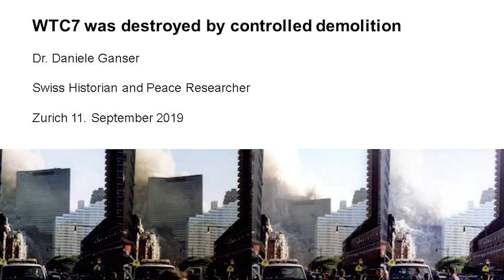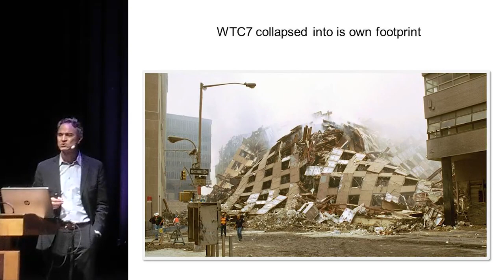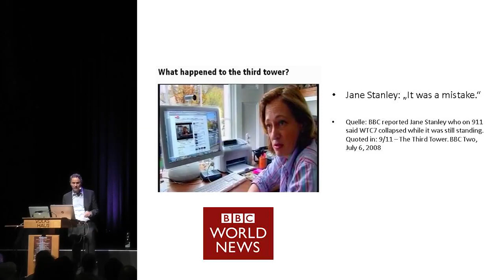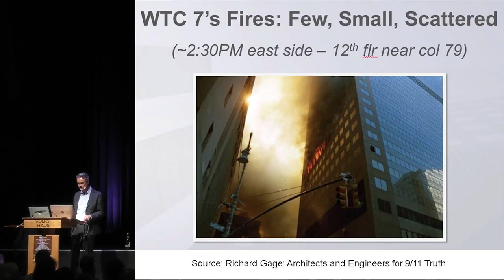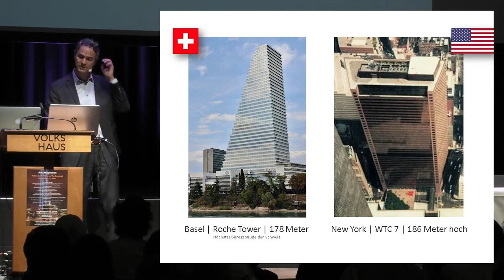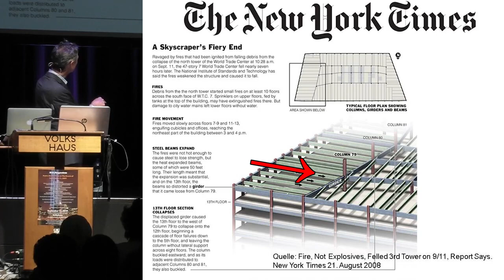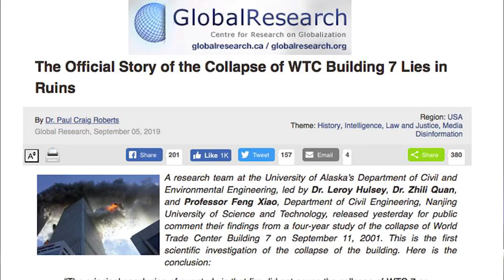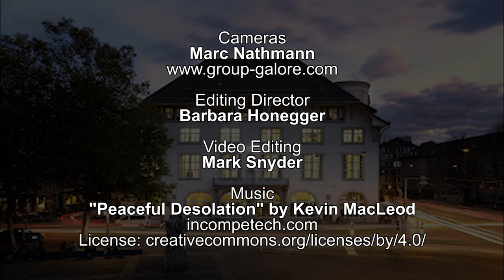Dr. Daniele Ganser at 9/11 Perspectives Master Class, Zürich, Switzerland | Sep 11, 2019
The 9/11 Perspectives Master Class was held in Zurich, Switzerland, on Sept. 11th 2019. Co-organizers and co-producers Jan van Aken and Barbara Honegger

Daniele Ganser
“Research on The Collapse of WTC7 in Switzerland: Why Is It So Difficult?”

As a historian in Switzerland I have been interested in the collapse of WTC7 for many years. In September 2006 I published an article in the Swiss daily newspaper Tages-Anzeiger and publicly asked the question: Was WTC7, which was not hit by a plane, destroyed by controlled demolition – or by fire, which is the official explanation. In that article I quoted Swiss experts on the subject, such as: “In my opinion the building WTC 7 was, with great probability, professionally demolished,” said Hugo Bachmann, Emeritus ETH-Professor of Structural Analysis and Construction. Likewise, Jörg Schneider, also Emeritus ETH-Professor of Structural Analysis and Construction, interprets the available video recordings as evidence that “the building WTC 7 was with great probability demolished.” I insisted in that article that we need a public debate about this important question. Yet the Center for Security Studies at ETH Zurich where I was employed and researched urged me not to work on this issue. Under pressure I left ETH Zurich and moved to the history department of Basel University, while different journalists tried to discredit me with smear campaigns. Later I taught at University of St. Gallen  but in 2017 was attacked on the Swiss Television program Arena by Swiss journalists for questioning the official explanation of the collapse of WTC7. In my Presentation I explore the question: “Why is it so difficult to research WTC7 in neutral Switzerland?”

Barbara Honegger, M.S., has served in high-level positions in the U.S. Government, including White House Policy Analyst, Special Assistant to the Assistant to the President, and Director of the Attorney General’s Law Review at the Department of Justice. For a decade and a half, Ms. Honegger then served as Senior Military Affairs Journalist at the Naval Postgraduate School, the premiere science, technology and national security affairs graduate research university of the U.S. Department of Defense. Her pioneering book October Surprise, on the deep story behind the Iran side of the Iran/Contra scandal, subsequently confirmed by formerly classified documents, led to a full-subpoena-power Congressional re-investigation funded at the level of the 9/11 Commission. Since 9/11,Ms. Honegger has been a leading investigative researcher, journalist and author on the events of that day, speaking at conferences and giving presentations in the U.S., Europe and Canada. She is a Board Member and Officer of the Lawyers’ Committee for 9/11 Inquiry, researched and produced the video documentaries ‘Behind The Smoke Curtain’ on the Pentagon attack and the ‘9/11 Museum Virtual Walking Tour’ and is the visionary behind and personally executed the ‘Third Beam’ Spotlight shown into the NYC skyline on the 9th Anniversary of the attacks that has become the Icon the 9/11 Truth and Justice Movement worldwide. Ms. Honegger earned Bachelor of Arts degree from Stanford University; a Master of Science degree in Psychology from John F. Kennedy University; and Masters level certification in National Security Decisionmaking from the Naval War College. Ms. Honegger’s paternal ancestors are from Canton Zurich, Switzerland.

Moderator Jan van Aken is a Founder and Board Member of the 11 September Foundation, which co-sponsored this Public Master Class. After meeting with Germany’s then Minister of Technology Andreas von Buelow in 2005, he became convinced of the impossibility of the official narrative of the September 11th attacks and has been active in the 9/11 Truth Movement ever since. Mr. van Aken is an active player in Europe’s Energy Transition and serves on the Boards of a number of organizations predominantly related to the European Energy Industry. His career includes assisting with the pioneering liberalization of the Industry through promotion of a level playing field, transparency and competition and organizing conferences in Europe, Asia and the Middle East. Mr. van Aken studied at Nyenrode Business University and earned an MBA from the American Graduate School of International Management in Phoenix, Arizona.

Also speaking:

Dr. Niels Harrit
Associate Professor of Chemistry (Ret.), University of Copenhagen

Richard Gage, AIA (via live feed)
Founder, Architects & Engineers for 9/11 Truth

Dr. Piers Robinson
Founding Member, Academic Working Group on Propaganda and the 9/11 ‘War on Terror’

Jane A. Clark
 Board Member and Officer, The Lawyers' Committee for 9/11 Inquiry

Dr. Ansgar Schneider
German Mathematician and Physicist

Jan-André Zaba
 Swiss Engineer HTL BSA, Owner Mebatech AG